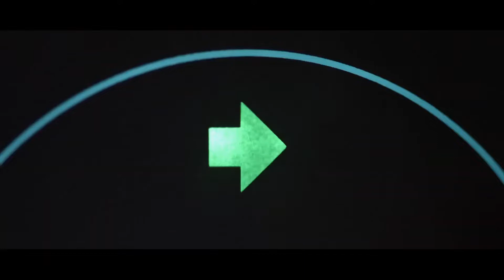Lexus Lane Valet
Have you ever been stuck behind someone driving slow in the fast lane? Lexus has solved this problem with their new 'Lane Valet' system.

Autonomous driving and Vehicle to Vehicle (V2V) communications continue to evolve at a rapid pace, with Lexus leading the way. Today, the luxury automaker announces its commitment to the development of a new technology feature for all models: Lane Valet. This advanced system will improve traffic flow by assisting the movement of slower moving vehicles from the left lane into the more appropriate right lane, which, in turn, helps make the highway safe and more enjoyable for all parties.

With just the touch of a button located on the front dash, Lane Valet will activate. The Lexus vehicle’s radar and camera systems will scan the road to ensure safe operation while the V2V technology communicates with the misplaced driver’s vehicle. Once connected, Lane Valet will initiate a careful but prompt lane change. The slow driver’s right turn signal will illuminate as the system confirms the adjacent lane is clear of other vehicles or obstructions. Lane Valet will then carefully deposit the unhurried driver into the right lane before disengaging, thus allowing others in the lane to continue moving at their previous pace.

Lexus Lane Valet will be rolled out as an optional feature in all models on April 1, 2022.

LOL, April Fools Is Early This Year.